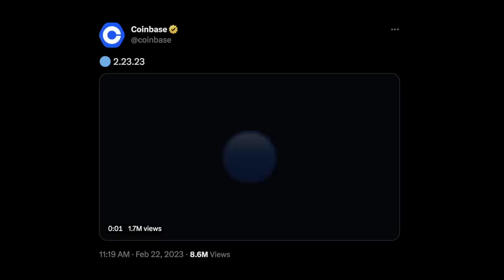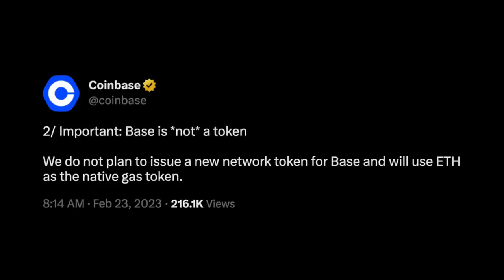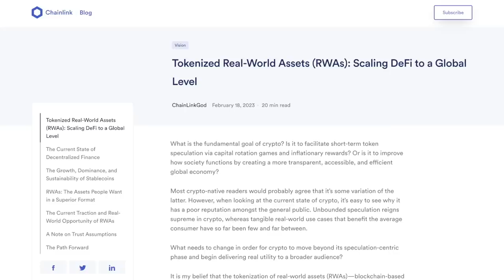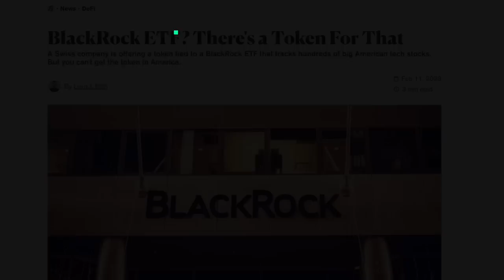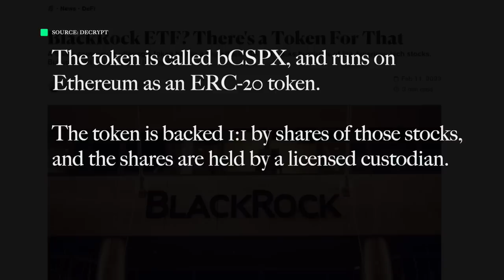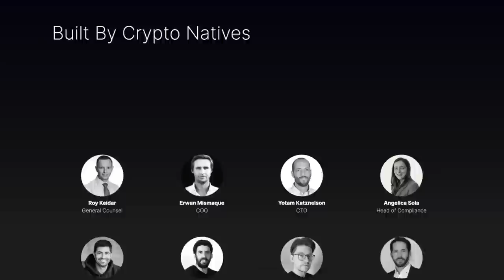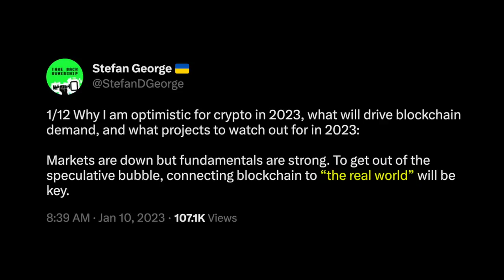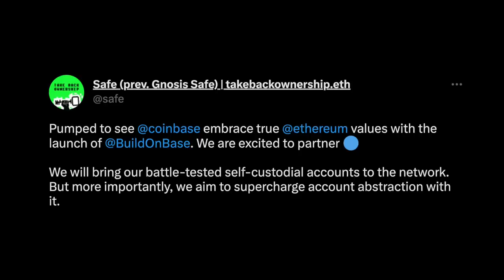​​Coinbase’s SECRET Altcoin Helping Base Chain Scale to TRILLIONS!! (Blackrock Involved!?)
Coinbase brought hype to the crypto markets yesterday with the announcement of Base Chain!! I’ve uncovered the secret altcoin helping scale their chain to trillions of dollars through real world assets (RWAs). This cryptocurrency isn’t only connected to Coinbase…but to Blackrock, Chainlink and the RWA platform Backed!! This is the most undervalued coin working with Base Chain. What altcoin is it!?? You gotta tune in to find out…

⏰ Time Stamps ⏰
00:00 Intro: Coinbase Connections
02:14 BASE Conncetion 1: Chainlink
03:36 BASE Connection 2: Backed
05:52 BASE Connection 3: Gnosis Chain

BTC: 3ArFPC5ik9tBy8ART6R2X59qiNXatw5EAG

ETH:  0xF1d402C0175a9fa80dD770e82fa0BD50FDab0EbD

KSM: EFqJcCFQ3zjqz79q2uCd1cAXfJtpcsLyBfUxRt3VXXaCC1w